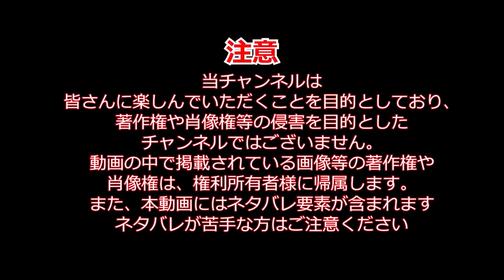ルパンを捨てた男、アルベールダンドレジー いったい何者？解説してみた！【ルパン三世紹介】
アルベールとアルセーヌ、やはり似ている

ルパン三世の紹介・考察動画をアップしていきます。
毎週一本ペースの不定期投稿！土日は配信をするかも・・・！
配信では雑談、ゲームをします！

権利所有者様や第三者に対して、不利益を生じないように注意を払っておりますが、何か問題がある場合には、早急に対応致しますので、メールアドレスの方へ権利所有者様本人からのご連絡をよろしくお願い致します。